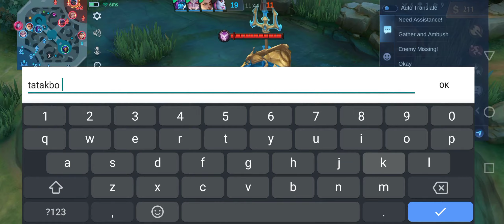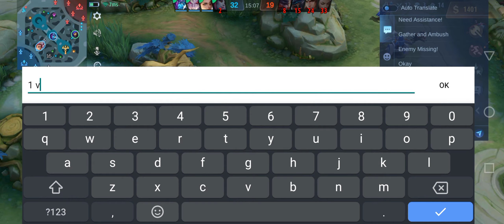NA ONE HIT KO YUNG TANK GAMIT ALDOUS CHEATER DAW AGAD AKO🔥 - MLBB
Hello guys! this is Junya Gaming Official in Mobile Legends Bang Bang

In my channel you can find all things about Vlog And Gaming